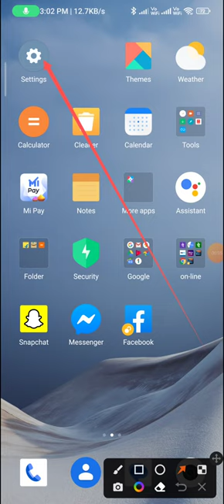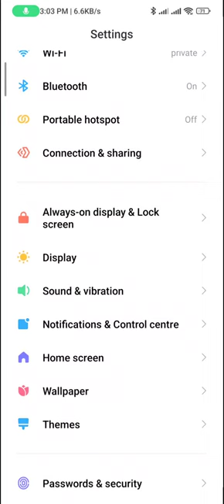How to change the font in redmi note 12 pro